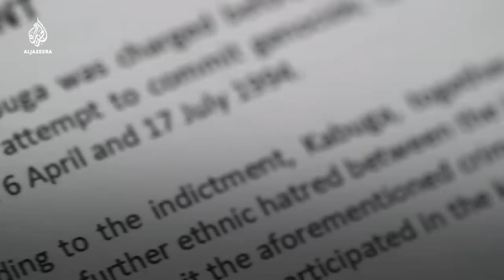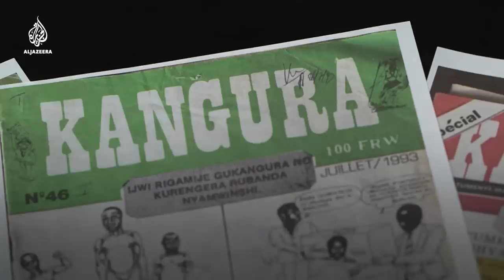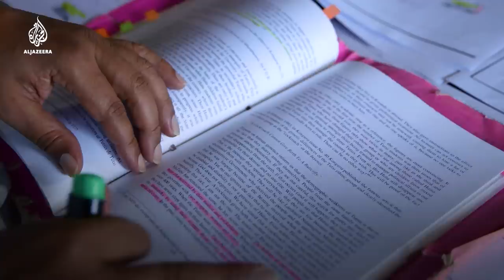Felicien Kabuga: The man behind Rwanda's hate media | The Listening Post (Feature)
After 26 years on the run, Felicien Kabuga - the man accused of being one of the key figures behind Rwanda's genocide - was arrested in Paris on May 16, 2020. A French court has ruled that he will be sent to Arusha, Tanzania to be tried in the United Nations' International Criminal Tribunal for Rwanda. He has been indicted on two counts of crimes against humanity and seven counts of genocide, including "the direct and public incitement to commit genocide". That count relates to his part in setting up and funding Radio Mille Collines, or RTLM, Rwanda’s infamous radio station that played a key role in the genocide.

RTLM started broadcasting in August 1993. As president of the station, Kabuga oversaw RTLM’s editorial agenda - an agenda that, from the outset, called for Rwanda’s majority Hutu population to “exterminate” the minority Tutsis.

“It was a radio station run by genocide ideologues and all day long it was used to insult and demonise Tutsis, to say that they were a cancer,” recalls Jean-Pierre Sagahutu, a Tutsi who told The Listening Post’s Nicholas Muirhead that he survived the genocide by hiding in a septic tank for two months and 15 days.

From the outset, one of RTLM’s key objectives was to radicalise the Hutu youth - they would come to be relied upon to carry out most of the killings. As a new station on the Rwandan airwaves, RTLM needed to recruit listeners and the strategy Kabuga and his co-founders put in place was to play popular music to attract the young. The songs would then be interspersed with hate messages about the Tutsis.

Tom Ndahiro is a Rwandan academic and expert on the genocide. He says that the music - which often contained lyrics of Hutu extremism - served a dual purpose because when the killings began, RTLM would continue playing the songs as a way of alleviating the perpetrators’ guilt.

“It's evil genius, how do you entertain killers as a way of taking away the guilt? This is what RTLM did,” says Ndahiro.

RTLM also helped to coordinate the killings. Catherine Bond was one of the few international journalists in Rwanda during the early stages of the genocide. After joining a convoy of French troops travelling into the centre of Kigali, she witnessed groups of Rwandans lining the streets. They had been called out of their houses by RTLM to greet the French troops - but it was all a ploy.

“People had come out of their houses who were Tutsis in hiding,” remembers Bond, “and the Hutu militiamen had been able to identify them and had moved in and killed them.”

The genocide lasted 100 days, claiming the lives of nearly one million Tutsis and moderate Hutus. Kabuga, along with many of the perpetrators, was able to flee Rwanda. He managed to disappear from public life, however his legacy - and the legacy of RTLM - would spread across the region. Multiple governments have since raised the spectre of Rwanda - and the hate messages broadcast on Radio Mille Collines - as justification to clamp down on media freedom in their own countries.

History has already judged Felicien Kabuga. Now the courts will do the same.

Contributors:

Jean-Pierre Sagahutu - Genocide survivor

Catherine Bond - Former journalist

Tom Ndahiro - Genocide scholar